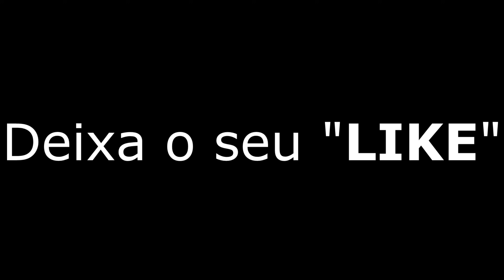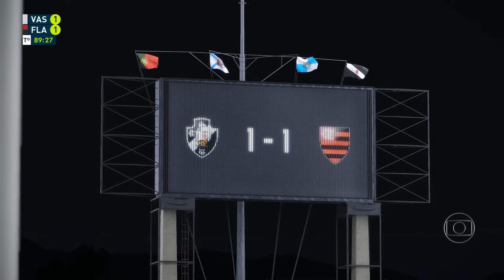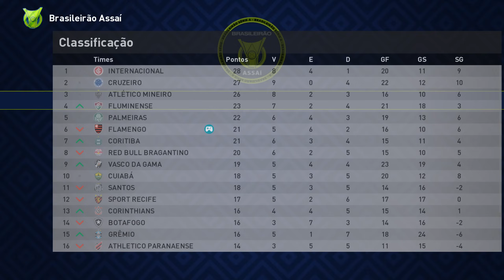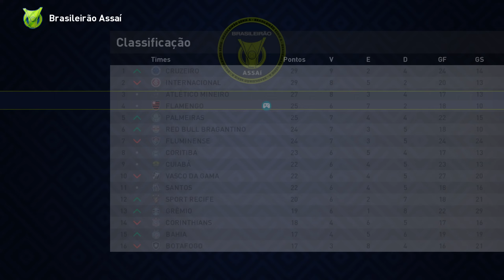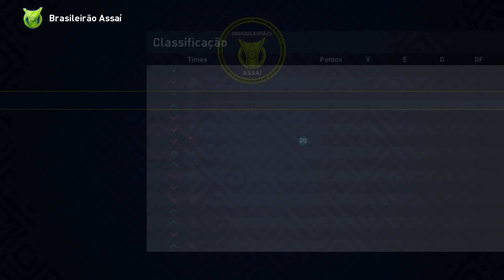OITAVAS LIBERTADORES FLAMENGO vs FLUMINENSE, MAGREZ FAZ DEFESA ANTOLÓGICA - RUMO AO ESTRELATO #12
O Início do Rumo ao Estrelato goleiro no PES 2024 no FLAMENGO (efootball 2024) com Binho Player.